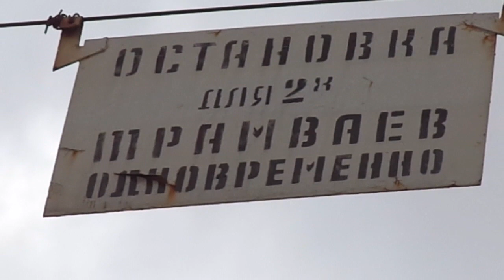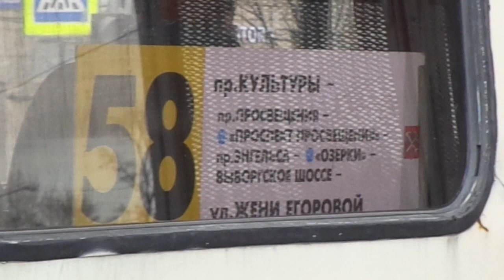Трамвай 58 ползет по новым и летит по "старым" на Энгельса СПб 11-*: ЛМ-99АВ 0550 по №58 (02.05.21)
Трамвай ЛМ-99АВ, бортовой 0550, следующий по маршруту №58.
Видео снято по: проспект Просвещения, проспект Энгельса (от ост. "ст. м. пр. Просвещения" до ост. "ст. м. Озерки")
Дата съемки: 2 мая, 2021 в 9:41.